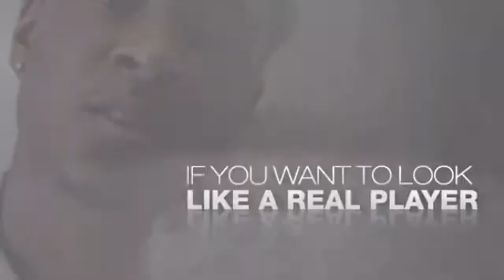Big Face Super Techno Diamond Watch .10ct